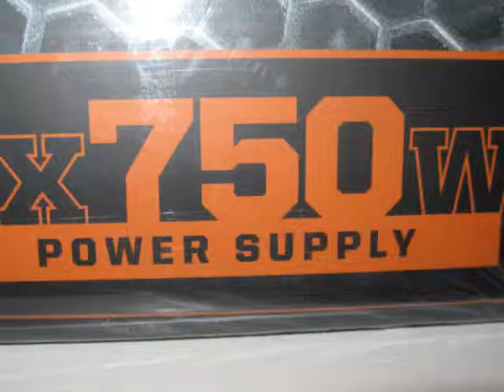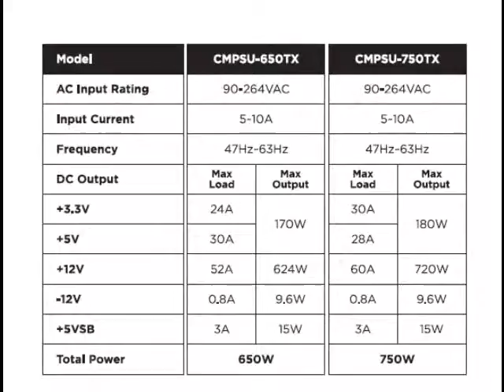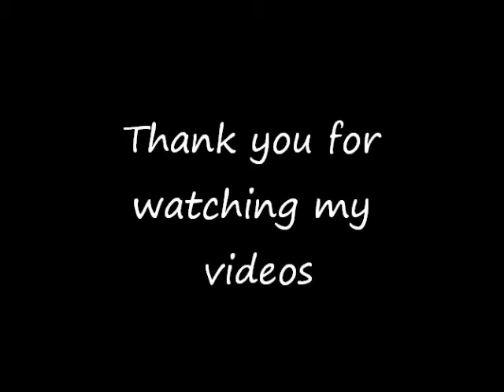Unboxing Corsair TH750W